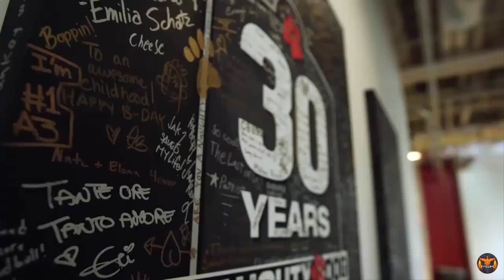ANY IDEA WHICH GAME IS THIS?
IF YOU LIKE THIS VIDEO PLEASE LIKE AND SUB OUR OFFICIAL PAGE AND CHANNEL.

SOURCES-OFFICIAL NAUGHTY DOG,PC GAMER,IGN etc